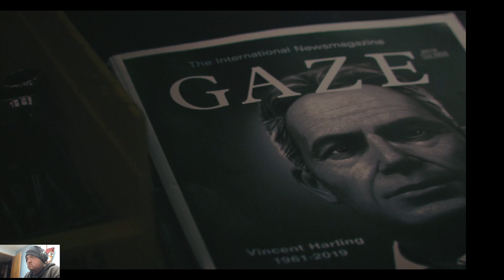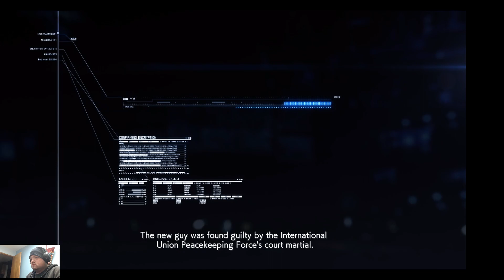ace combat 7 part 5 decoy isnt my thing